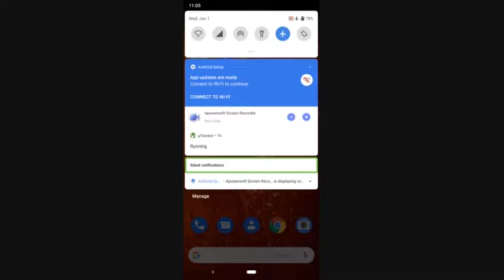Powerful 2.1 home theatre review under 7000 and deep explanation of inside home theatre subwoofers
Hello folk we will discuss in this video which is the best subwoofers inside home theatre